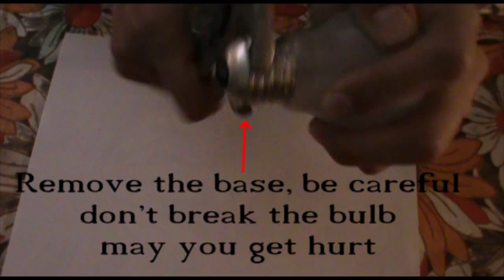How To : Magic Lamp (DIY)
Magic Lamp
oliibgha ychooof ljadiid dyaliii